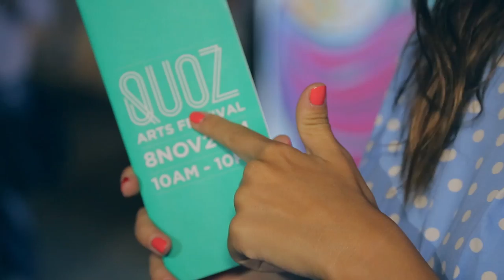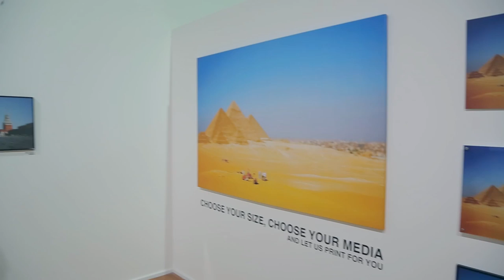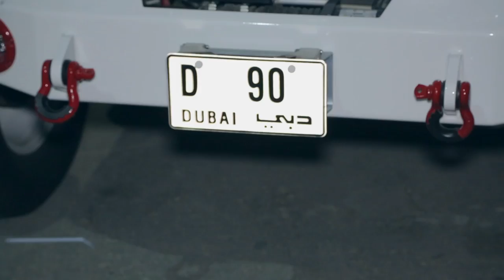Новые эмоции, вариант отдыха в Дубае. Выставка QUOZ | ART inDubai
На днях мы с Кристиной побывали на интересной выставке в районе Аль Куз "QUOZ" в Дубае. Мы увидели потрясающие вещи, выполненными талантливыми дизайнерами. Все для приятного время провождения и художественного восприятия мира.
Смотрите видео все, кто хочет получить вдохновение или ищет новые эмоции.

В этом видео:
- Чем заняться в Дубае во время вашего отдыха
- Где приобрести дизайнерскую одежду в Дубае (шоппинг в ОАЭ)
- Искусство в Дубае
- Художники, дизайнеры, архитекторы, люди искусства в Дубае